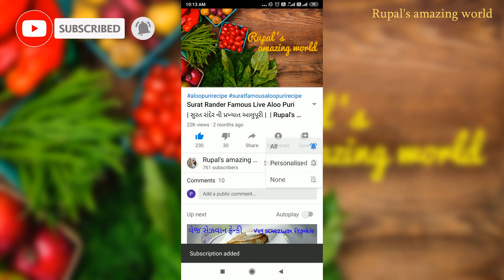કોરોના ના દર્દી ને આપો પ્રોટીનથી ભરપૂર એવા ચણા ના લોટ પુડલા | Instant Besan Pudla | Veg Besan Cheela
How To Make besan pudla | Veg Besan Cheela | Pudla Recipe at Home.Rupal's amazing world
કોરોના ના દર્દી ને આપો પ્રોટીનથી ભરપૂરએવા,ચણા ના લોટ પુડલા
Hello Friends,

👉About This Video :

        Hello Friends, today we will make besan pudla ,which tasty and soft.which could easily,instant, be made at your home. This recipe is healthy for everybody . So you also make this recipe at your home and let me know how you like this recipe.

         નમસ્તે મિત્રો, આજે આપણે બેસન પુડલા બનાવીશું, જે સ્વાદિષ્ટ અને નરમ છે.જે સરળતાથી, તરત જ, તમારા ઘરે બનાવી શકાય છે. આ રેસીપી દરેક વ્યક્તિ માટે સ્વસ્થ છે. તો તમે પણ આ રેસિપી તમારા ઘરે બનાવો અને મને જણાવો કે તમને આ રેસિપિ કેવી લાગી છે.